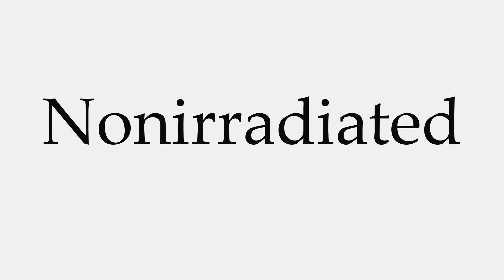How to Pronounce Nonirradiated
This video shows you how to pronounce Nonirradiated